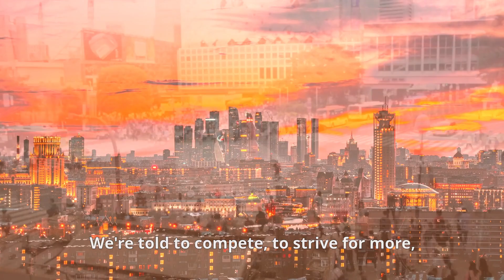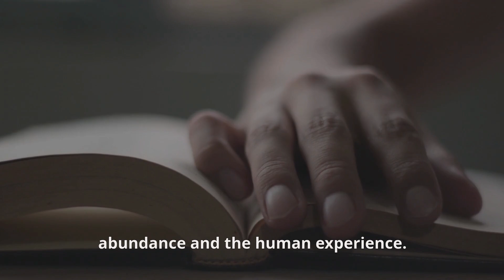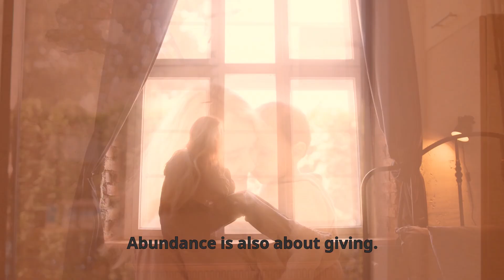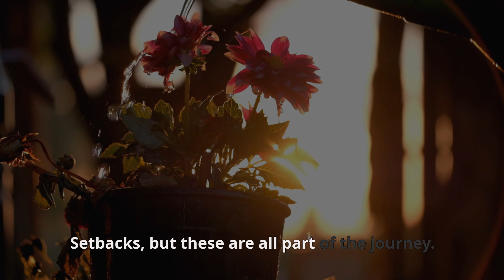There is Truly Room for Your Abundance || Your Ego Doesn't Want You to WATCH THIS!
We wake up, go to work, chase our goals, and yet, there’s this nagging voice inside us. A voice that says, “There isn’t enough,” or “You’re not enough.” This voice? It belongs to our ego. It’s there to protect us, but sometimes, it becomes our biggest obstacle.

In our world, the whispers of scarcity are everywhere. We're told to compete, to strive for more, to constantly seek success. But where does it leave us? Often, exhausted, unfulfilled, and disconnected from true abundance.

But what if we could change that? What if we could quiet those whispers and reconnect with the abundance that’s always around us? What if we could see the world through the lens of plenty, not lack?